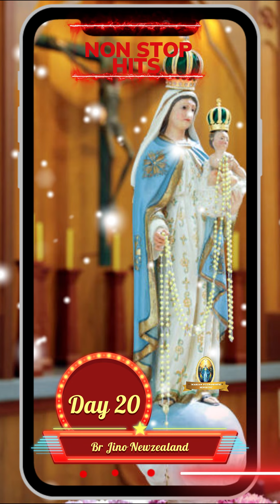(DAY 20)KRIPA (NON STOP HITS)